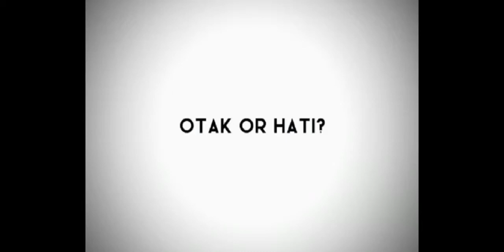otak(brain) or hati(heart)